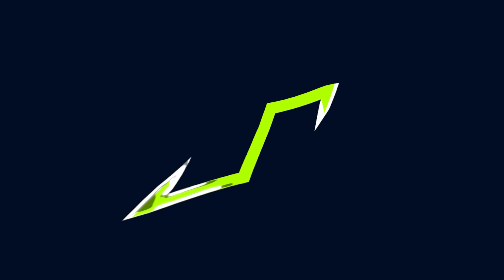LS22 Frankreich #54: Ran an den RASENMÄHER: Vorbereitung für die BGA | LANDWIRTSCHAFTS SIMULATOR 22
Vom Traktor an den Rasenmäher: Im Farming Simulator 22 Frankreich-Projekt wird erst gedrillt, danach geht es mit dem Rasenmäher an die Rasenflächen auf unserem Hof! ►LS22 Frankreich-Videos